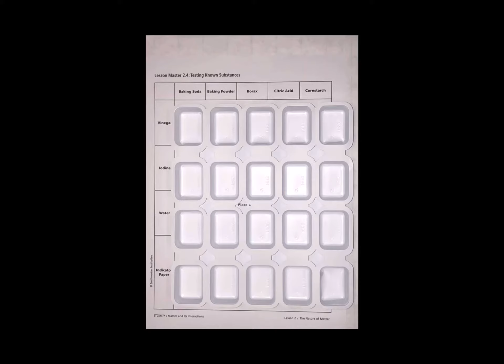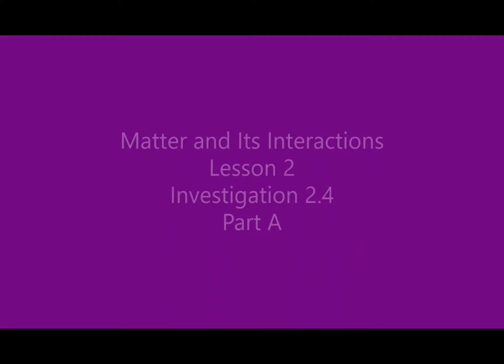MII - Lab 2 - Investigation 2.4